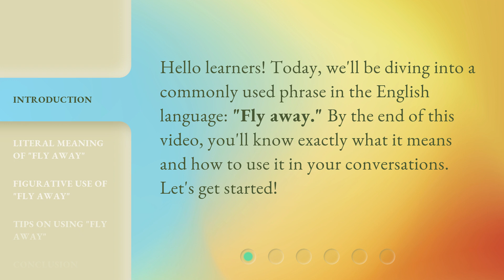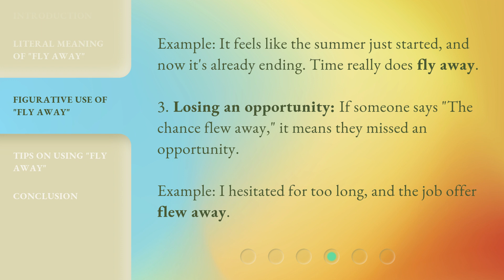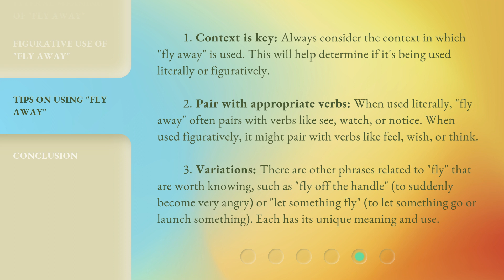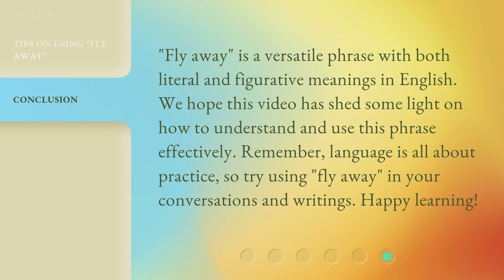Understanding "Fly Away": Dive into the Phrase!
Understanding "Fly Away": Dive into the Phrase! • Discover the literal and figurative meanings of the phrase "Fly Away" and learn how to use it in your conversations. From escaping a situation to time passing quickly, this video will provide you with insightful examples and tips on using this commonly used English phrase.

00:00 • Introduction - Understanding "Fly Away": Dive into the Phrase!
00:26 • Literal Meaning of "Fly Away"
00:51 • Figurative Use of "Fly Away"
01:57 • Tips on Using "Fly Away"